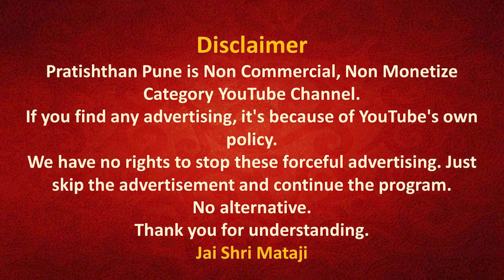04 Feb 2024 | Early Morning Meditation | Sahajayoga | 04 AM IST | Pratishthan Pune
मॉर्निंग मेडिटेशन प्रतिष्ठान पुणे से  04 Feb 2024 को सुबह 04 बजे लाईव्ह प्रसारण इस लिंक पर होगा |

🔸 Today's Speech by Shri Mataji -  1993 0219 Mahashivaratri Puja Talk, Mumbai Hindi
🔔▶️ Speech link -